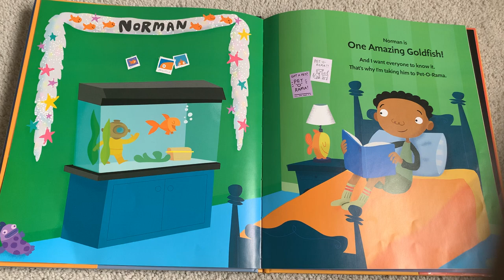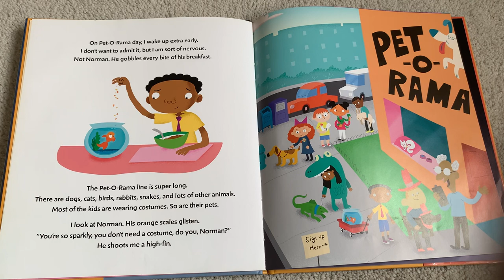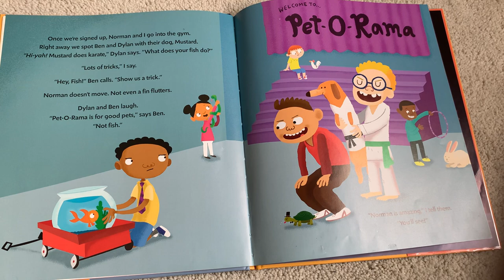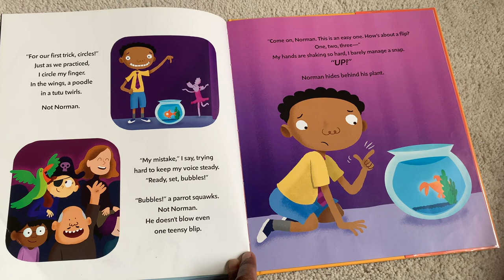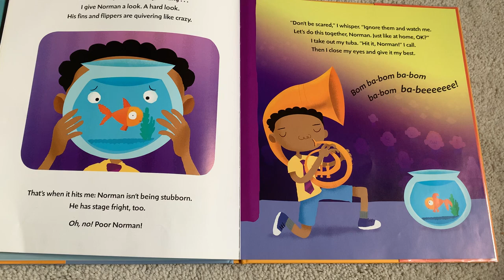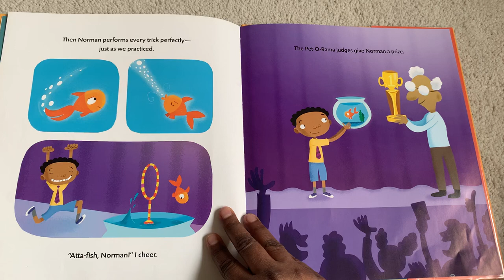NORMAN - One Amazing Goldfish! 🐠 👦🏽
Can Norman the amazing goldfish overcome his stage fright? A much-awaited new adventure from

Can Norman the amazing goldfish overcome his stage fright? A much-awaited new adventure from the creators of Not Norman.Norman is one amazing goldfish! His owner knows Norman is sure to dazzle the crowd at Pet-O-Rama with his circles, bubbles, and flips—even though some kids don’t think a goldfish is a good pet. ... 🐠 👦🏽

Author:  Kelly Bennett
Illustrator:  Noah Z. Jones
Published:  September 2020